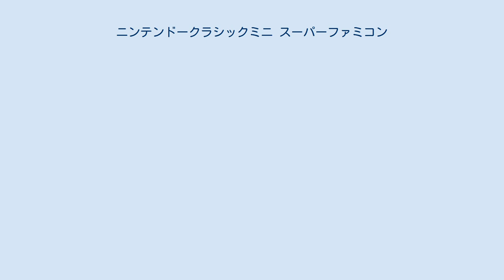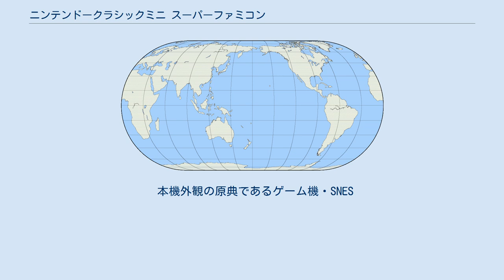ニンテンドークラシックミニ スーパーファミコン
ニンテンドークラシックミニ スーパーファミコンとは、任天堂が2017年10月5日に発売したゲーム機。
 本体を小型化し21種類のスーパーファミコン用ソフトを内蔵した復刻版「ニンテンドークラシックミニ スーパーファミコン」が2017年10月5日に発売された。
収録作品の中には、当時開発されながら発売に至らなかった『スターフォックス2』も含まれている。
同様のコンセプトで2016年に発売されたファミリーコンピュータの復刻版「ニンテンドークラシックミニ ファミリーコンピュータ」では本体と共にコントローラーも小型化されていたが、本機種では同じサイズで再現されている。
ゲームを中断したポイントを保存できる「いつでもセーブ」、セーブポイントから時間を巻き戻してやり直せる「リプレイ」機能などが備えられている。
既存のロムカセットの使用やダウンロード等による後からのゲームの追加はできない。
『スーパーストリートファイターII』では、ガイルステージの地面のロゴが削除されてるなどグラフィックに細かな変更あり。
 欧米では、“SNES Classic Edition”（北米）、“Nintendo Classic Mini: Super Nintendo Entertainment System”（欧州）として2017年9月29日に発売された。
日本版とは一部収録内容が異なる。
 2018年9月15日に、『ニンテンドークラシックミニ ファミリーコンピュータ』と、『ニンテンドークラシックミニ スーパーファミコン』の2つに加えて、「ニンテンドーUSB ACアダプター」が付属された『ニンテンドークラシックミニ ダブルパック』が、15,077円（税込）にて発売された。
 ここでは、日本・海外版収録タイトルを混合で表記する。
どちらに収録されているかはセルカラー（緑→両方、黄→日本のみ、赤→海外のみ）で区別するほか、片方に収録の場合のみ備考欄に記述する。
 ※このほかWii用のクラシックコントローラ（RVL-005）、クラシックコントローラ PRO（RVL-005(-02)）はニンテンドークラシックミニ スーパーファミコンでも使用可能。
ただし、説明書には記載されていない。
この場合、クラシックコントローラのHOMEボタンを押すと、本体のリセットボタンを押したことと同じになる。
 本機外観の原典であるゲーム機・SNES